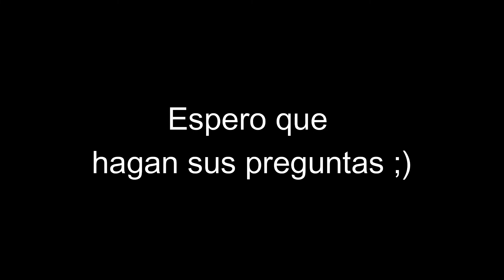!!Hagan sus Preguntas!! PREGUNTAS y RESPUESTAS (probablemente)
Hagan sus preguntas en los comentarios, ojo, solo una preguntas por persona, si no alcanzamos la meta de 20 preguntas no hare el video :(

El video de la idea de Salvita ya lo estoy haciendo con que se me será complicado XD pero si o si lo subiré aunque sea tarde :|